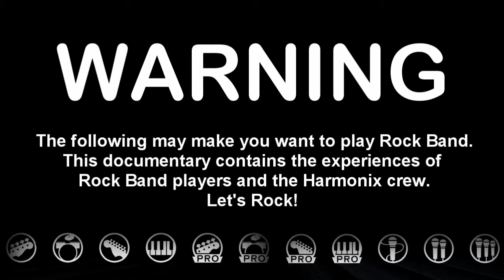The Rock Band Documentary - This is our Story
So here it is the Rock Band Documentary. I have spent 11 months organising and producing this documentary about Rock Band. The following contains the real life experiences of Rock Band players from around the world and an exclusive interview with Alex Rigopulos and Eric Pope from Harmonix Music System throughout the documentary.

I am proud and excited to release this and hope you enjoy watching the 50+ minutes.

Thanks to everyone who took part and made this possible. If you have an experience of Rock Band please leave it below. This is our story. Thanks.